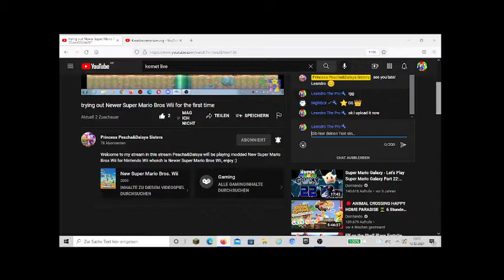Subscribe to @Princess Peacha&Daisya Sisters! ( Link in description! )